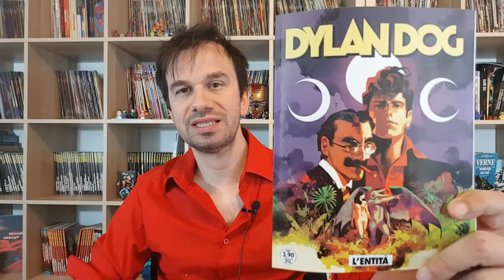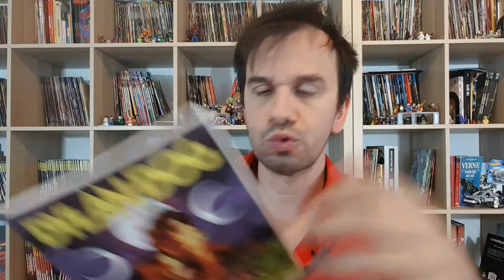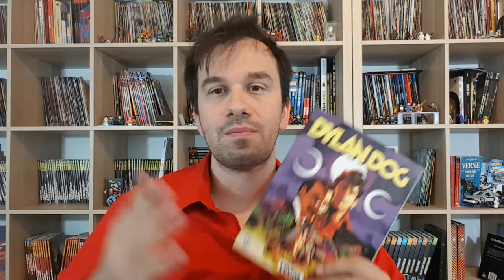DYLAN DOG 407 - L'ENTITA' e la violenza sulle donne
!!!APRI TUTTO!!!

Libri di Barbara Baraldi
- Sentenza Artificiale
- L’ultima notte di Aurora
- Aurora nel Buio
- Un sogno lungo un’estate
- Lullaby, Ninna nanna della morte
- La bambola dagli occhi di cristallo